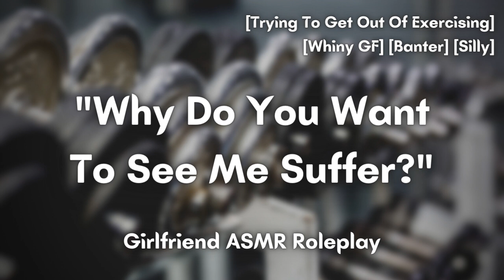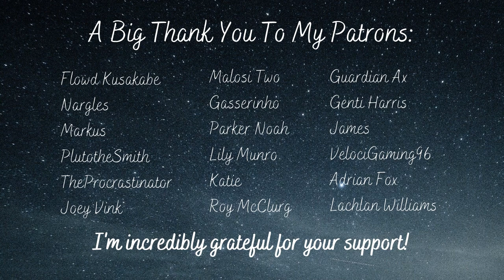Girlfriend Tries To Get Out Of Exercising [F4A] [Silly] [Banter] [Whiny] [Romantic Audio Roleplay]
But baby, pleaseeee. I don't wannaaaa...

Flowd Kusakabe
Nargles
Markus
PlutotheSmith
TheProcrastinator
Joey Vink
Malosi Two
Gasserinho
Parker Noah
Lily Munro
Katie
Roy McClurg
Guardian Ax
Genti Harris
James
VelociGaming96
Adrian Fox
Lachlan Williams